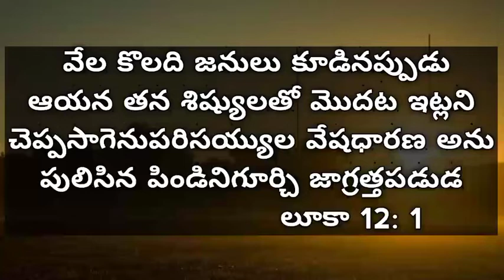videos ||[April 27 || Today's promise || word of God